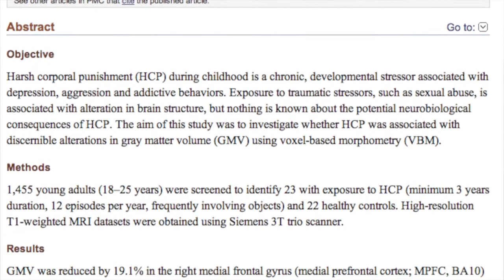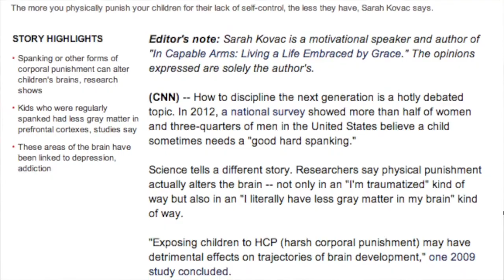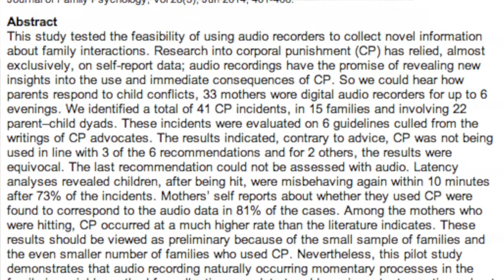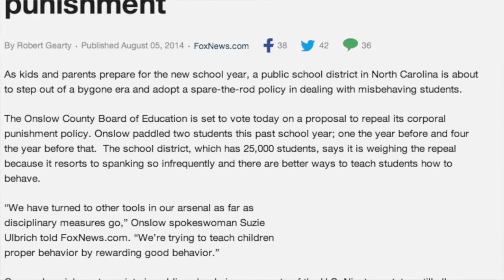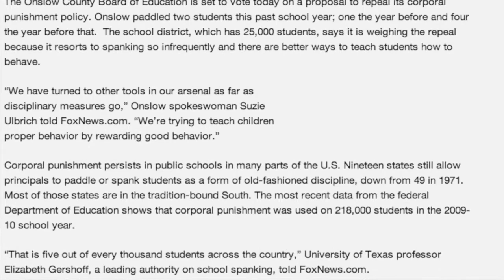Children Are People, Too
Kal Molinet and Io bring you the News From Underground covering the devastating effects of child abuse in regards to spanking, corporal punishment, and the source of statism altogether.

Ⓐ Bitcoin: 1NvvEJG9vvJqq2fnzRJpHd2dKMXE7azYr1

Sources
Spanking the gray matter out of our kids:

Reduced prefrontal cortical gray matter volume in young adults exposed to harsh corporal punishment:

Eavesdropping on the family: A pilot investigation of corporal punishment in the home.:

Study: Spanking doesn’t work, but average 4-year-old is spanked 936 times per year anyway: